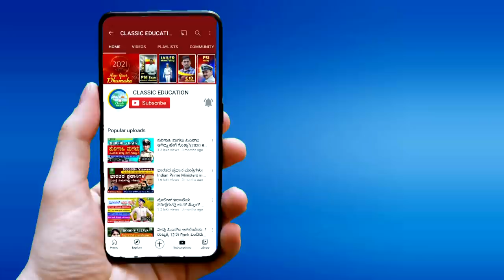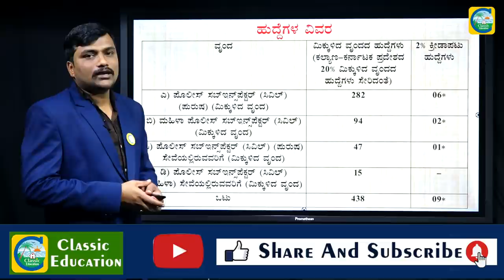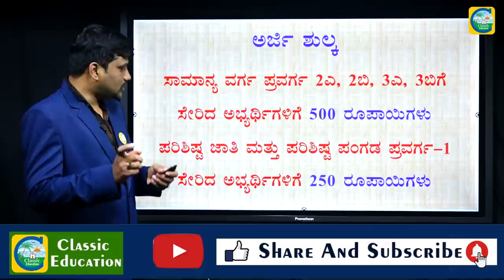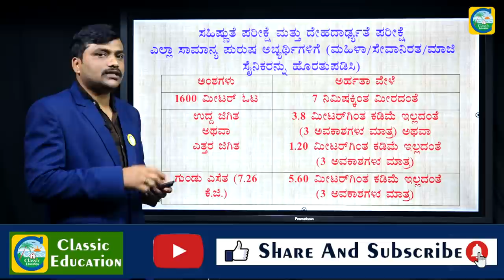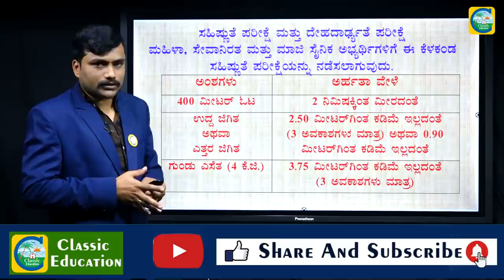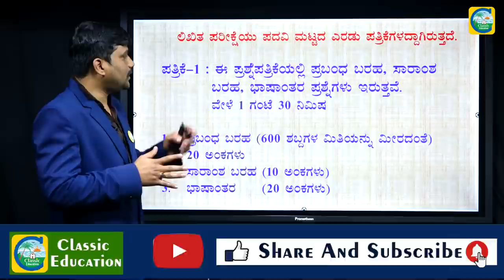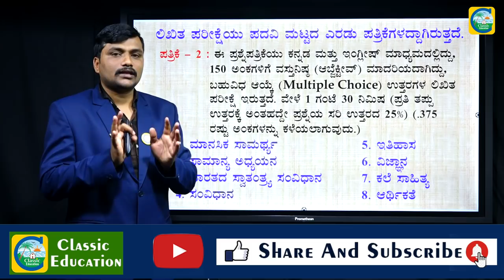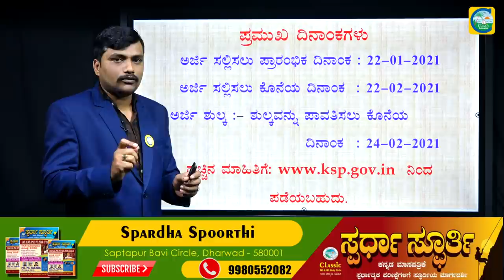PSI Recruitment 2021| Physical Test | Written Exam | Complete Information| Classic Education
PSI Recruitment 2021
PSI Notification 2021
PSI Detailed Notification 2021

PSI Endurance Test
PSI Physical Test
PSI Written Examination
PSI Paper 1
PSI Paper 2
SI EXAM
RSI EXAM
Detailed Information

Classic Education
Dharwad